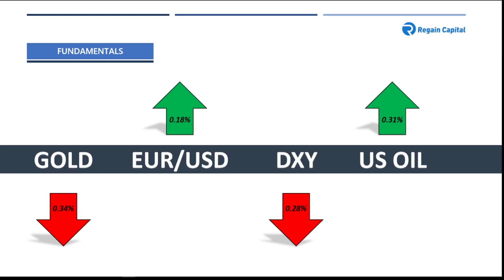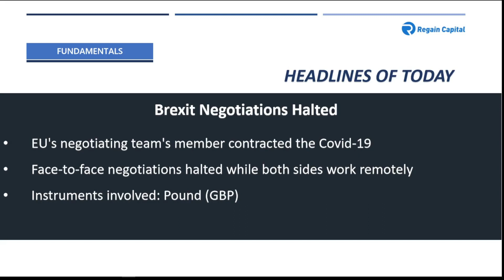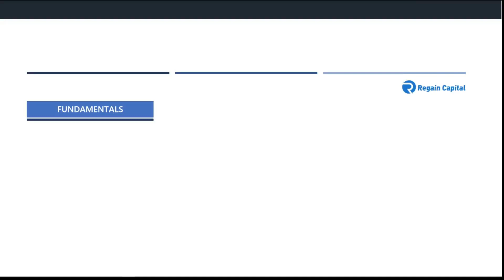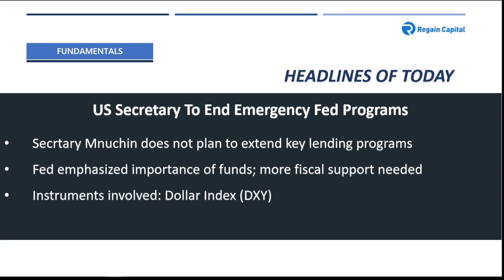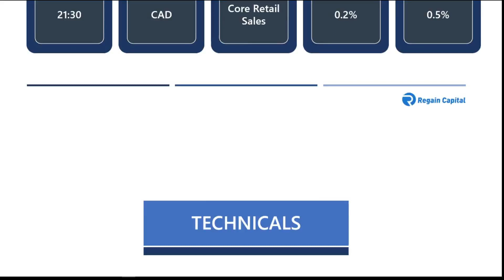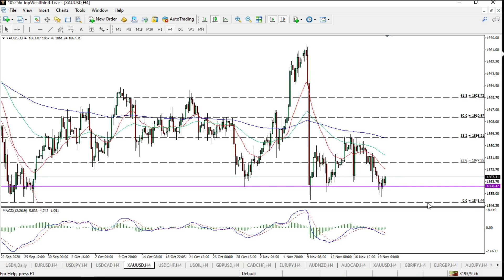November 20th - Morning Market Briefing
Regain Capital welcome you all to our Daily Market Briefing

HOSTS:
Ken